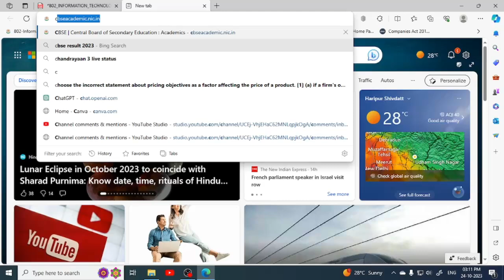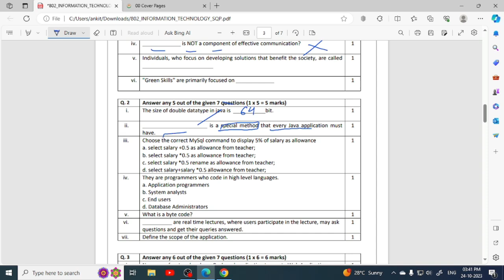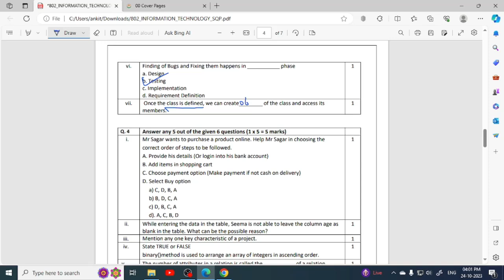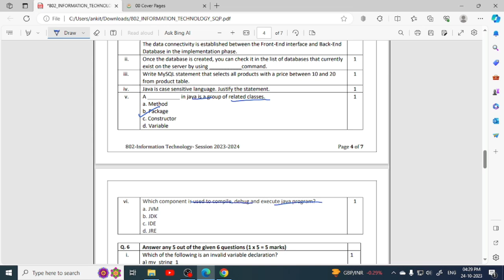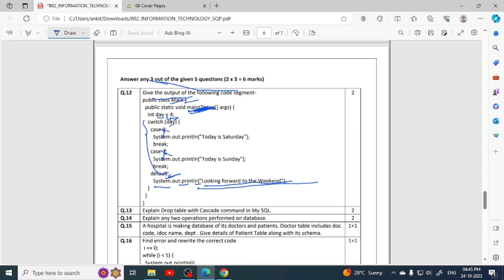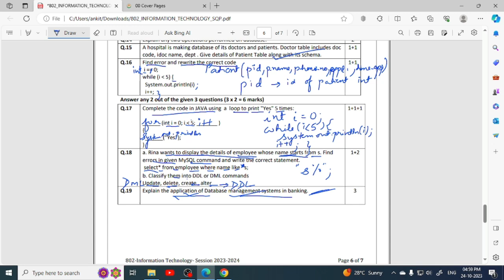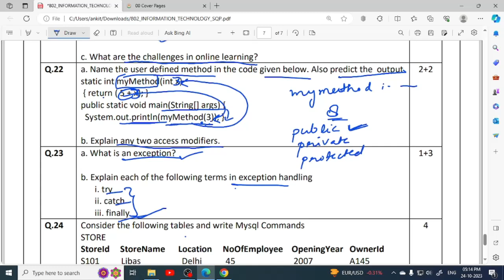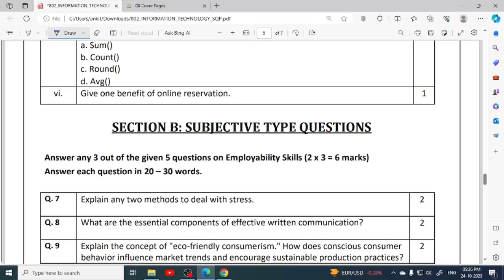CBSE Sample Paper IT 802 Class XII 2023-24 Solution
In this video, I have explained the CBSE sample paper.

Gadgets, we use for our  videos:
Digitek Wireless Microphone
1. Condenser Mic
2. Phone (Used for recording Video)

अस्वीकरण:
यह वीडियो सूचना के उद्देश्य के लिए है:
 Pitambara Educators न तो किसी कंपनी का समर्थन करते हैं और न ही किसी कंपनी का विरोध करते हैं। उत्पाद खरीदना आपके विवेक पर होगा।

1. For Accountancy/Business/Economics Class 11 & 12

The CBSE sample paper for IT 802 is a valuable resource for students who are preparing for their upcoming board exams. The paper covers a wide range of topics that are likely to be included in the exam, and it provides students with an opportunity to practice their skills in answering questions in a variety of formats.

The sample paper is also accompanied by a marking scheme, which provides students with an indication of how their answers will be marked. The marking scheme is based on a number of factors, including the accuracy of the answer, the clarity of the presentation, and the use of relevant examples.
Students who are serious about doing well in their IT 802 board exams should use the CBSE sample paper to practice their skills and familiarize themselves with the types of questions that are likely to be asked. The sample paper is a valuable resource that can help students to improve their chances of success.